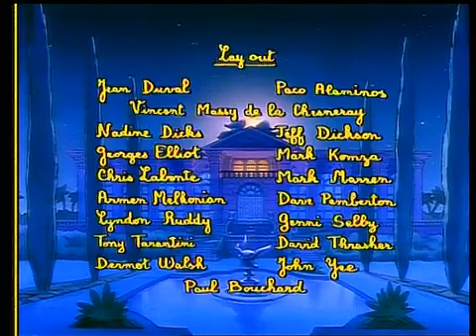FRENCH MEDIA - BABAR EP01 Les premiers pas de Babar